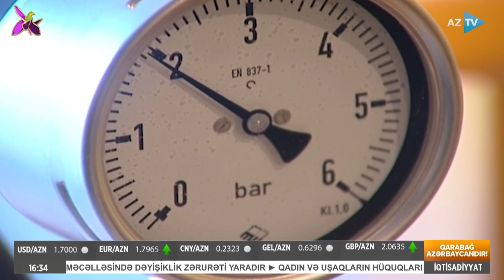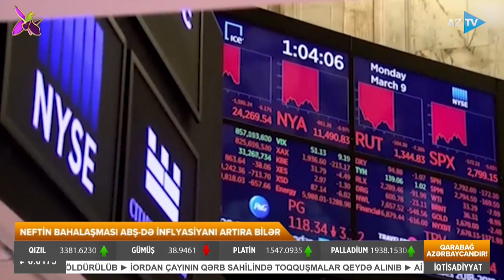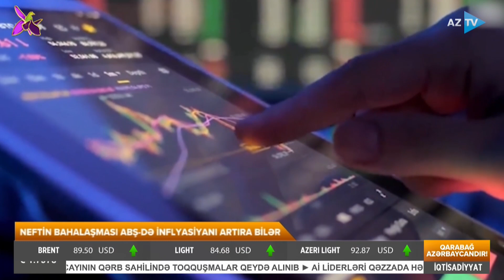Namiq Əliyevlə İqtisadiyyat xəbərləri - 27.10.2023